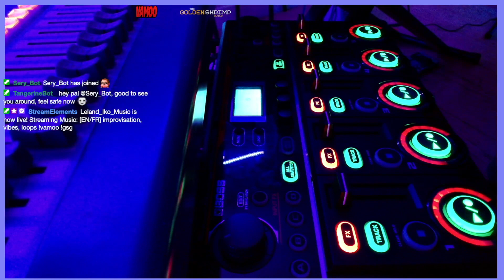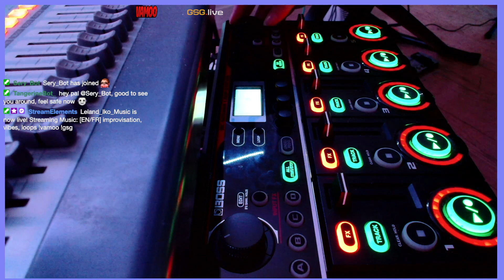Seven Times Two (Live Improv Loop)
Live improvised loop in 7/8 from Twitch stream of 24 November 2023.